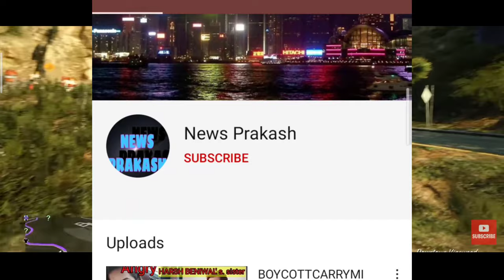SANDIP MAHESWARI REACT ON DHINCHAK PUJA 🥚 EGG ATTACHED IN PAKISTAN GIRL ABUSE R2H || NEWS PRAKASH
SANDIP MAHESWARI REACT ON DHINCHAK PUJA

🥚 EGG ATTACHED IN PAKISTAN ON A YOUTUBER

GIRL ABUSE BAN
R2h

GARIBO QUITE YOUTUBE
GARIBO SIFTING FROM FIBER

R2H NEWS
R2H new video
R2h story
Pakistan

Sandip Maheswari talk about dhinchak pooja